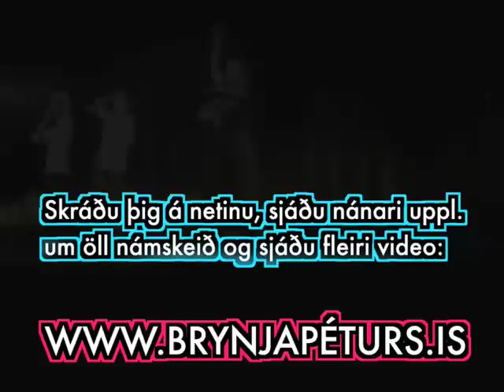Dans Brynju Péturs: Vorsýning BRYN Akademíunnar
Danshópur Brynju Péturs á vorsýningu BRYN Akademíunnar 30. maí 2010!

Danshöfundur: Brynja Pétursdóttir
Dansarar: Aldís, Brynja, Malín, María, Signý.